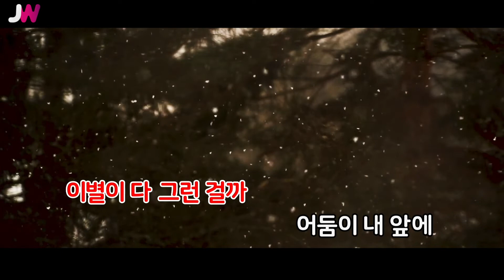[JW노래방] 그런걸까 / 성시경,김광석 / JW Karaoke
번호 - 23479
제목 - 그런걸까
가수 - 성시경,김광석